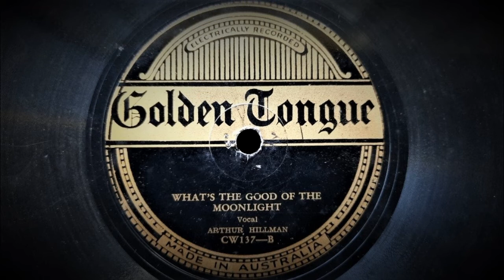What's The Good Of The Moonlight - Played by Bob Haring and His Orchestra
Vocal chorus by Arthur Hall (??)

Recorded by Cameo (Originally Cameo 8163 as "The Western Warriors")  in New York, February,1928
This Issue: Australian Golden Tongue No.CW137 (Labelled as "Arthur Hillman, Vocal")
Matrix: 2919

Bob Haring (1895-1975) was a popular bandleader who directed studio bands of Cameo Records from the early 1920's and also for Brunswick after 1925 under various names. When the "Dime Store" labels merged under the "ARC" flag, he worked with them also. Following a depression in record sales in the early 1930's, his career continued on radio.

This rare Australian "Golden Tongue" label was produced by Clifford Industries in Sydney for sale through Craig Williamson and Marcus Clark department stores in Melbourne and Sydney.